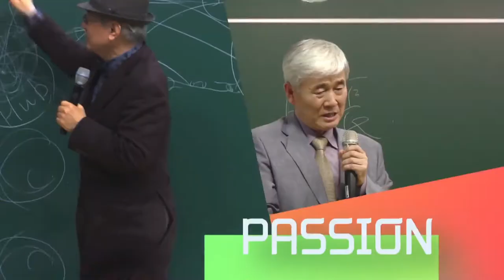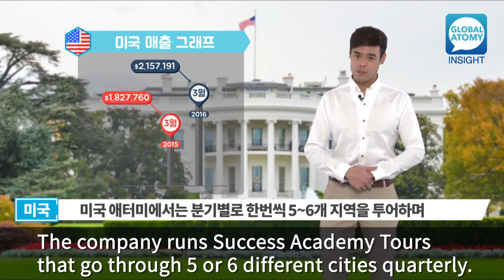Global Atomy - English Subtitle